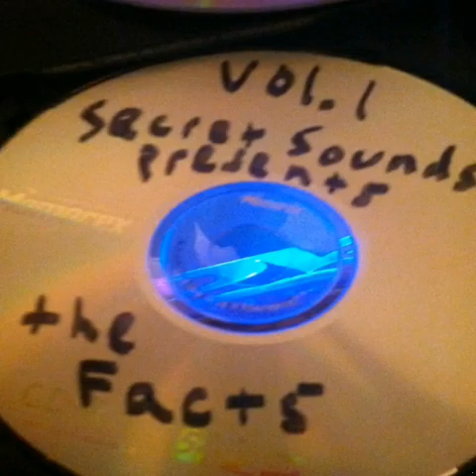Nameless -unfair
Secret sounds presents the facts